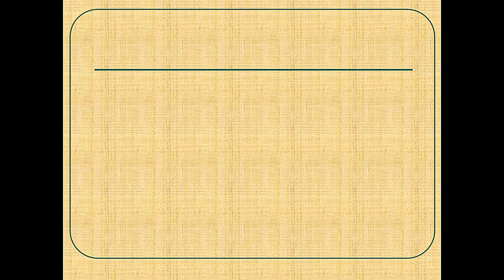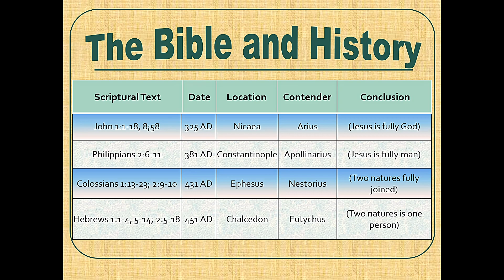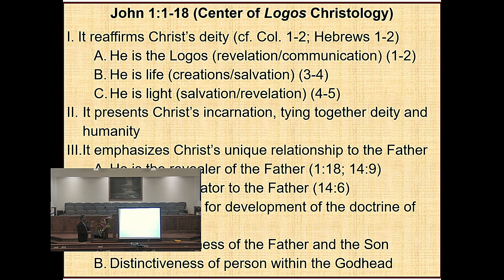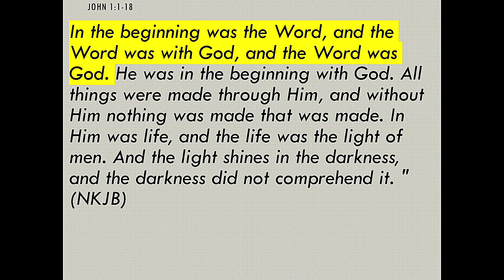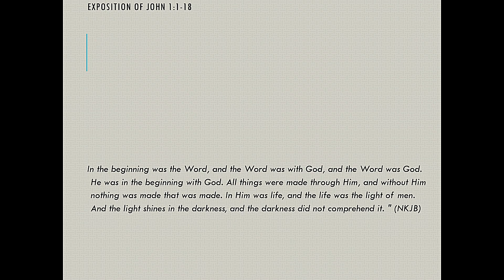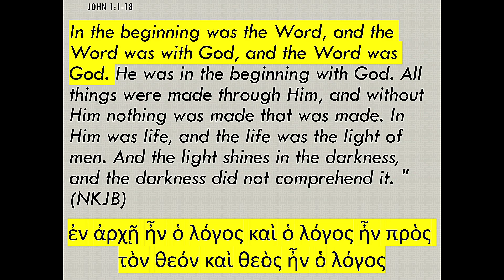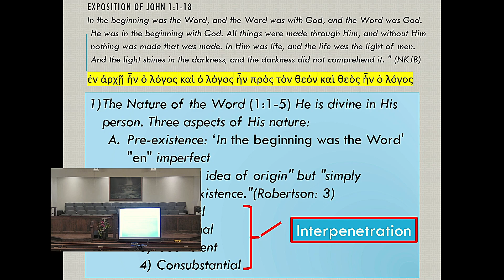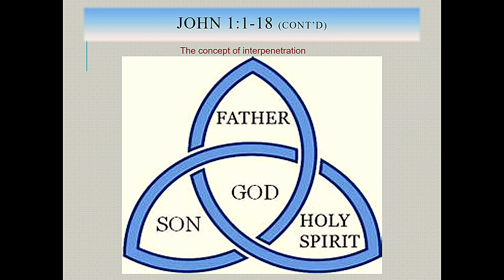Doctrine of Christ Session 2